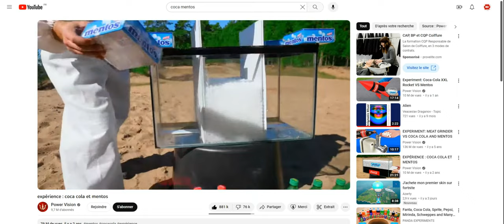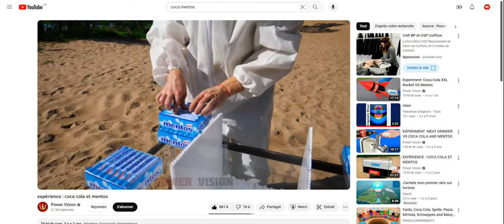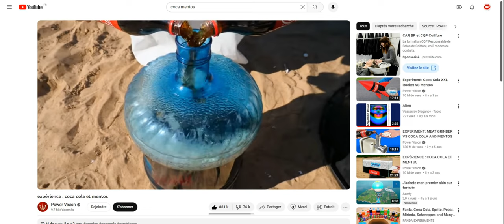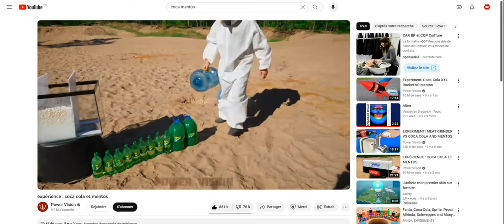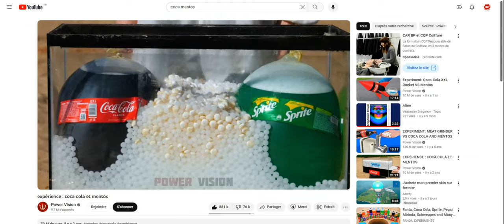Coca Vs Mentos Vs Sprite (EXPÉRIENCE + RÉACTION)